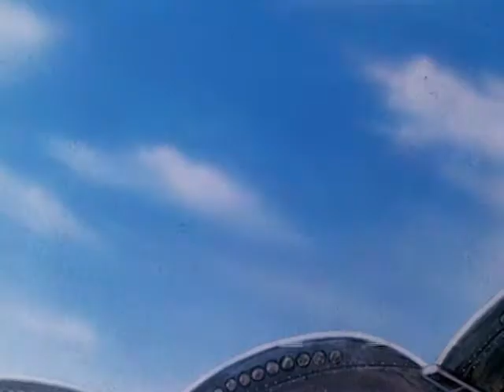Симба-футболист | мультфильм для детей | полная серия на русском | серия 26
Симба-футболист | мультфильм для детей | полная серия на русском

Всерьез увлекшись футболом, Симба-младший и его друзья решили выиграть самый первый «Чемпионат мира по футболу среди животных». Не сомневайтесь, что это самый интересный и незабываемый турнир, когда-либо проходивший во всем мире! Тем более, что в каждой команде — животные, типичные для стран, которые они представляют.